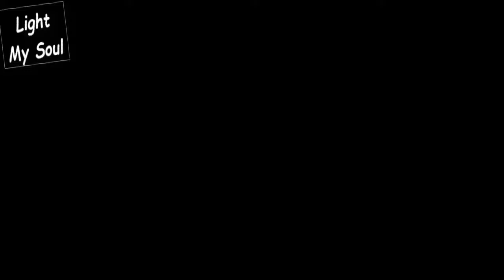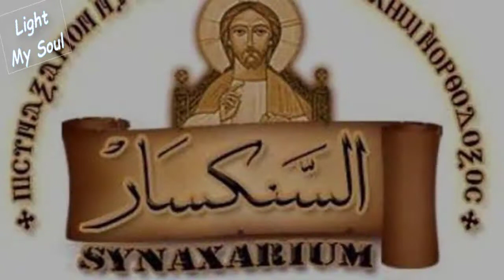سنكسار اليوم العاشر من شهر مسرى المبارك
1- استشهاد القديس بيخيبس
2- استشهاد القديس مطرا
بركة صلاتهم فلتكن معنا امين